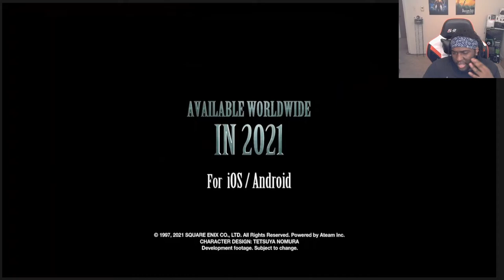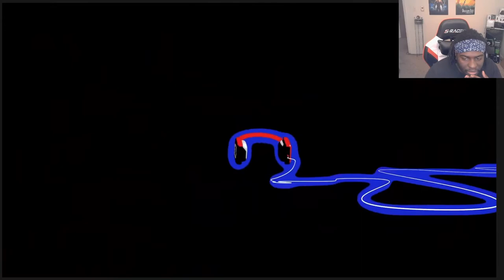Square Enix Reaction